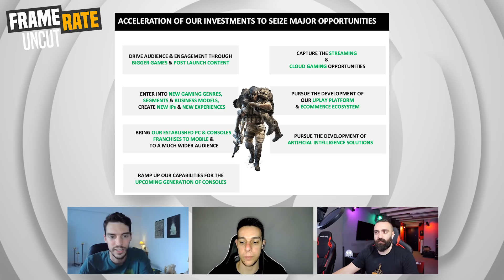NINTENDO vs SEGA | Framerate Uncut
Το εβδομαδιαίο ραντεβού με τα βιντεοπαιχνίδια, είναι εδώ! Απολαύστε μια ακόμη Uncut εκπομπή!